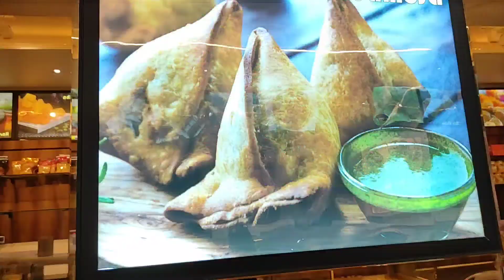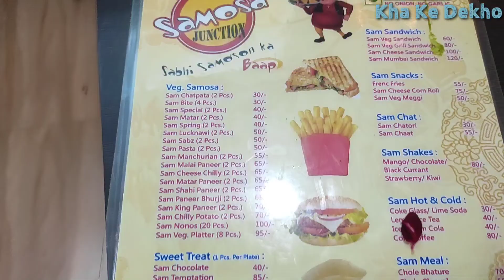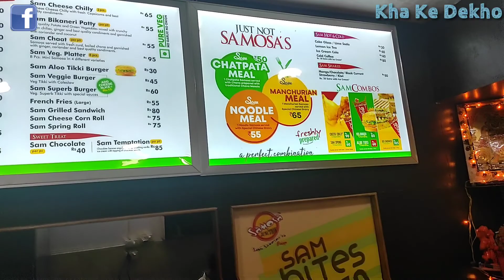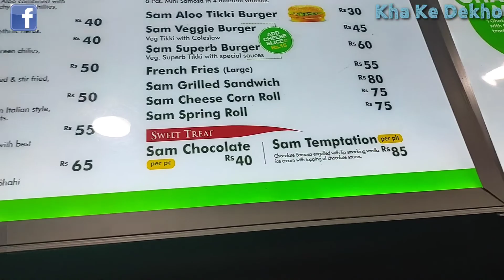Samosa Junction | Vrindavan | Ranveer Brar Se hue Inspired | Real Story | Dreams into Reality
Welcome to 🆕 Video of Kha ke Dekho

From the street of vrindavan, we have brought an amazing street restaurant - samosa junction.
this place has variety of samosa and having so many flavors.

Owner opened this food joint as he got inspired from Ranveer Brar during lockdown and his dream was to open the food joint and he made it.. thanks to Ranveer Brar for bringing inspiration to people!

so enjoy the video and grab a bite and tag your friends who love samosa all time.

Location :- Samosa Junction, Vrindavan

Mathura and Vrindavan food vlogs